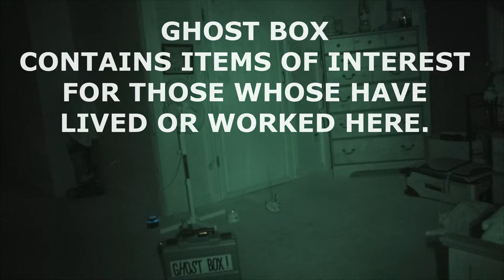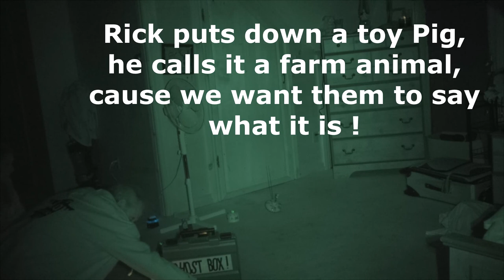SONESTOWN INN, GET IN BOX, HURT, PIG,